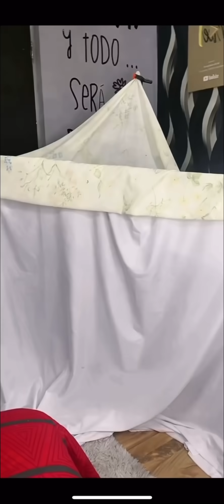LA CASA DEL TERROR‼️😱👻😝(capítulo completo)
Hola amigos‼️

Espero les guste esta divertida historia! 🤣

✨Kwai: Yosoyjuaan

Les mando un abrazo!! 💕